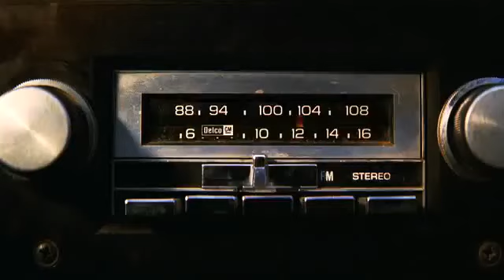Los Muppets - Trailer en español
Durante sus vacaciones en Los Ángeles, Walter, el fan número uno de los Muppets y sus amigos Gary (Jason Segel) y Mary (Amy Adams) de Smalltown, Estados Unidos, descubren que el petrolero Tex Richman (Chris Cooper) planea arrasar con el Teatro de los Muppets para perforar y extraer el petróleo hallado debajo del viejo solar de los Muppets. Para montar el mayor Teletón de los Muppets jamás visto y recaudar los 10 millones de dólares necesarios para salvar el teatro, Walter, Mary y Gary ayudan a Kermit La Rana a reunir nuevamente a los Muppets, cuyas vidas ahora han tomado rumbos diferentes: Fozzie trabaja en un casino de Reno con una banda tributo llamada los Moopets; Miss Piggy es una editora de moda de talla grande de la revista Vogue Paris; Animal se encuentra en una clínica de Santa Bárbara para aprender a controlar su ira; y Gonzo es un magnate de la industria de la fontanería. Con actuaciones especiales únicas de numerosas celebridades.